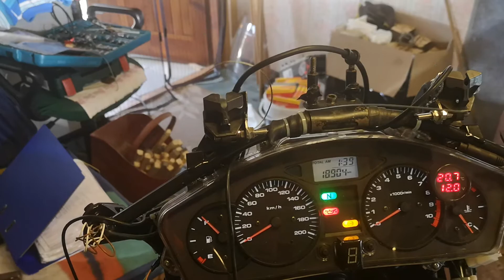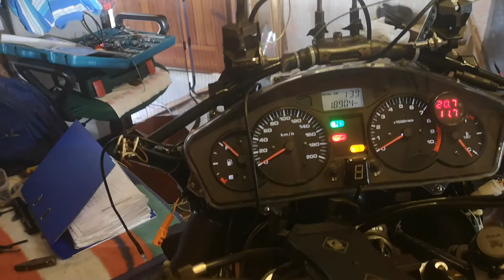Honda NT700 Deauville